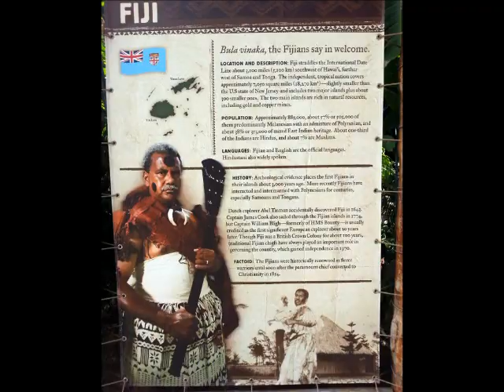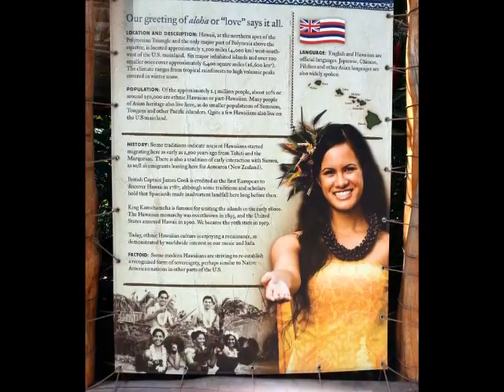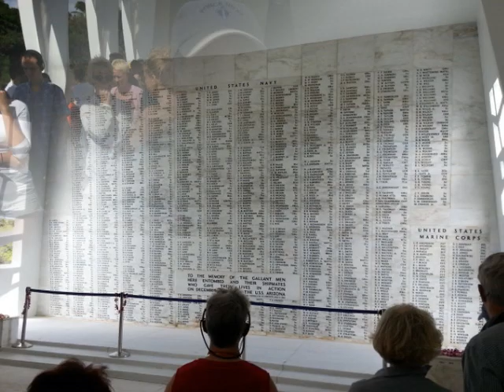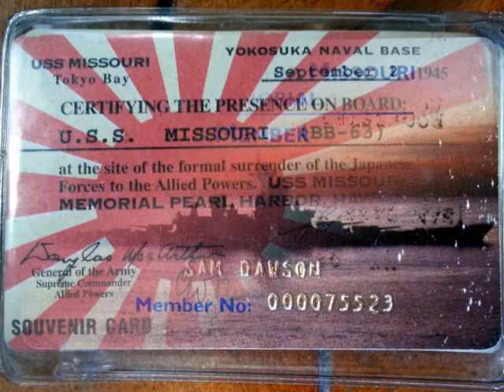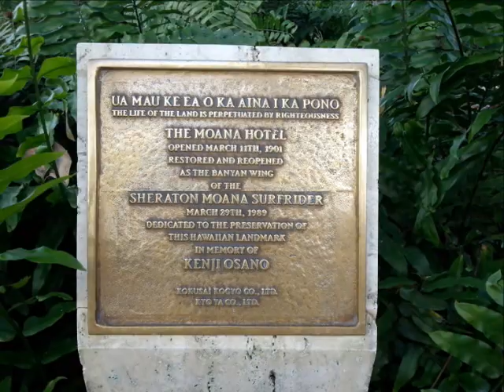Dan & Fran's Hawaiian Vacation - Oahu 2013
In February of 2013 Dan & Fran visited three of the Hawaiian Islands, Oahu, Maui, and Kauai.  This is an account of our visit to Oahu.